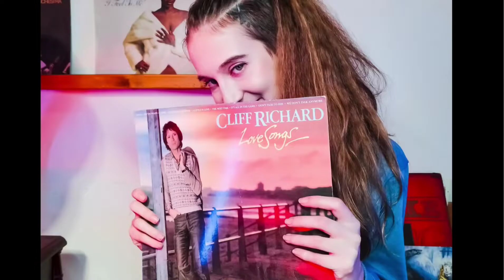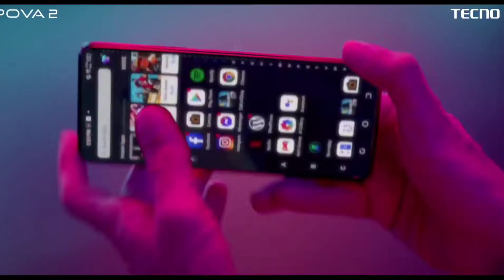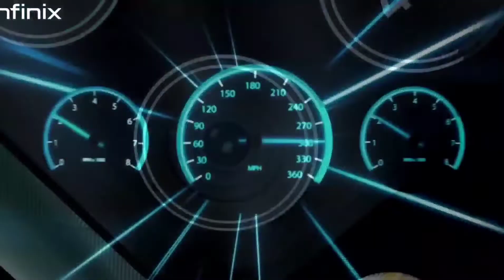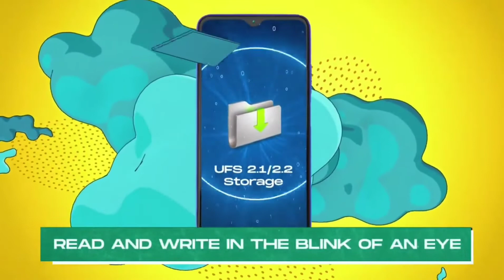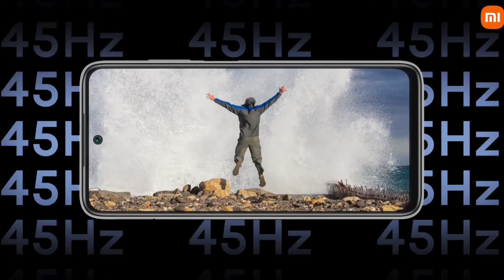12 Best Phones Under 12000 Rupees | Phones Under 11999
Top 12 Best Smartphones At ₹12000 | Best Phones Under 12000 Rupees